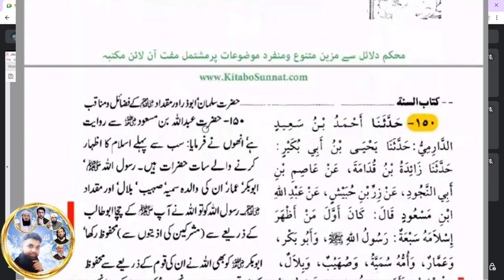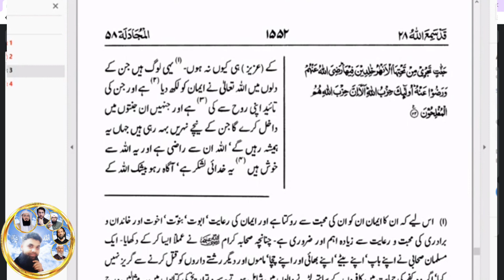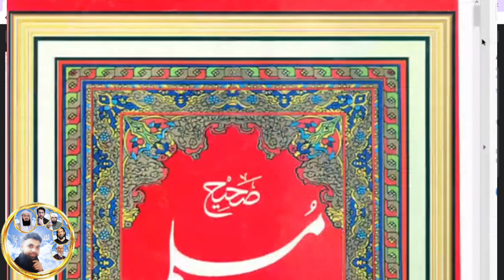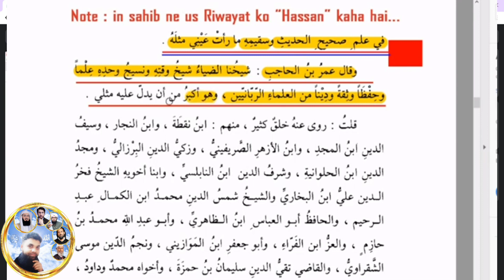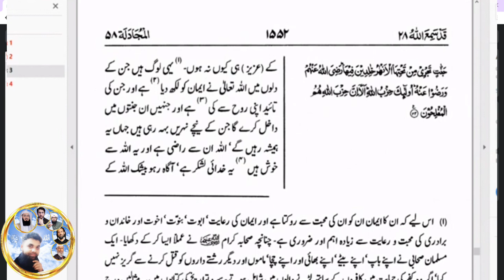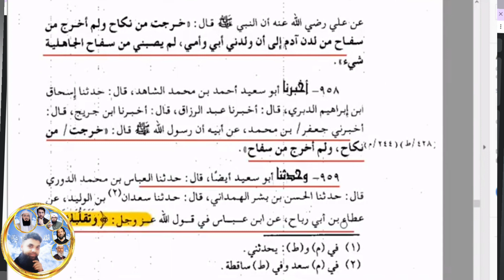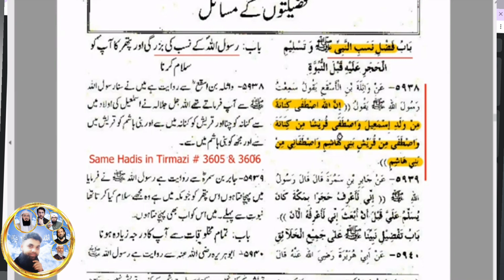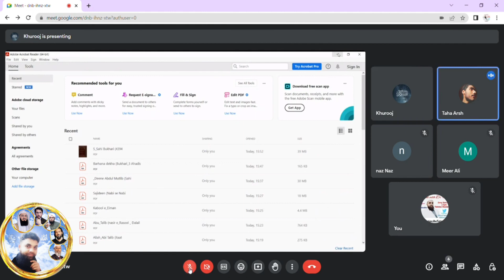Emaan e Abu Taalib (a.s) ka Tehqeeqi Jaayizaa | From Quran & Sahih Hadith by drhashimabufatima (P5)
Final Part